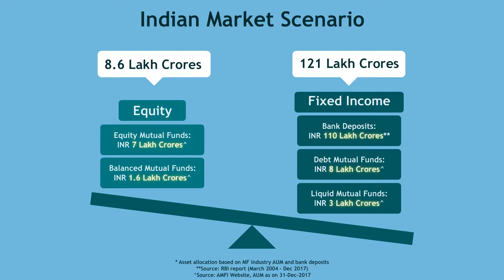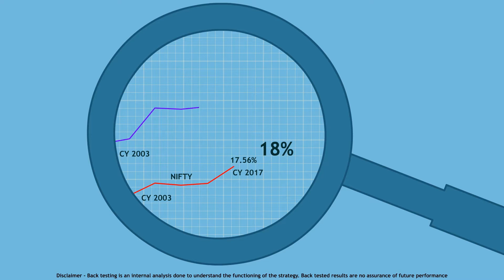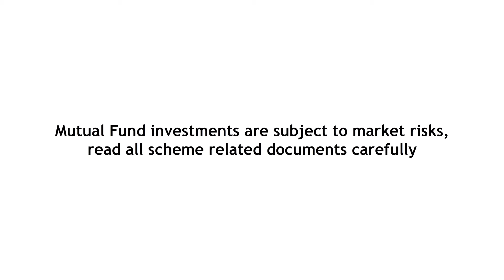2D Animated Explainer Video For IIFL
India Infoline had a new offering that invested in pre IPO companies and leveraged put options to limit the downside. Ripple created an explainer video which showed why it would be wise to invest in IIFL's new fund and how the investor would benefit. If you need a product explainer video,